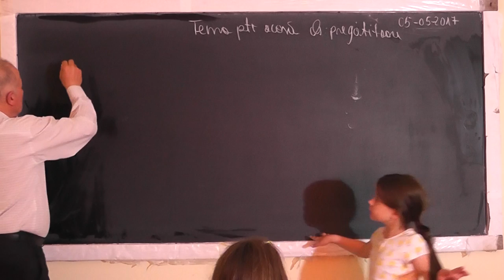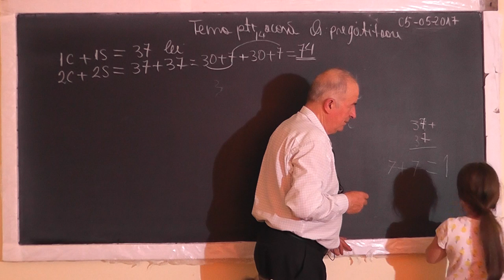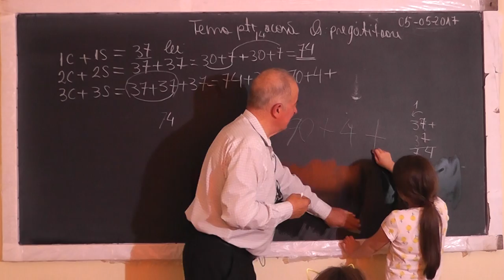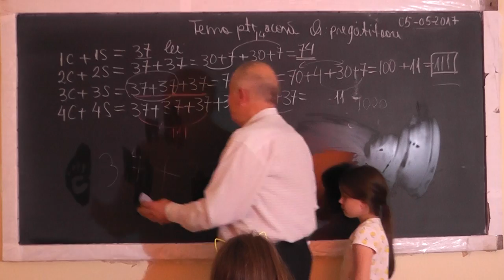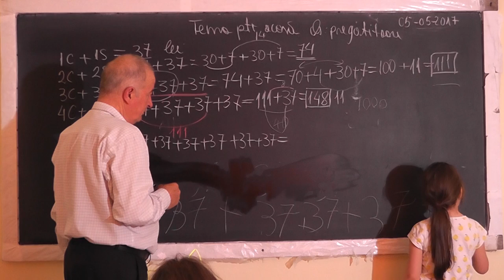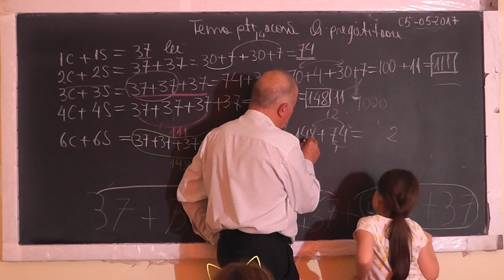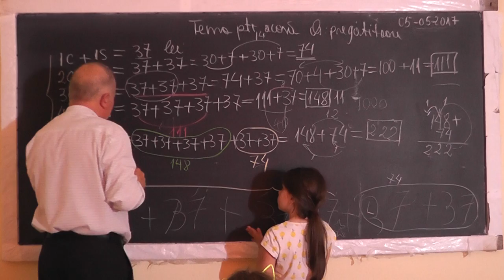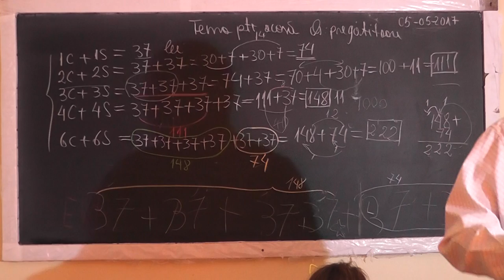Lectia 1491 - Probleme cu adunari si scaderi repetate impreuna cu Eva - Clasa 0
Aceste lectii sunt SUSTINUTE de VOI si daca va sunt utile, as aprecia un Like, Share, Comment - In aceasta lectie de matematica pe care o puteti vedea in direct si pe rezolvam impreuna cu Eva, eleva clasa 0, o serie de probleme foarte interesante cu adunari si scaderi repetate.
- VIDEO MATEMATICA cu Proful Online sau cautati pe Google: profu online Ioan Ursu